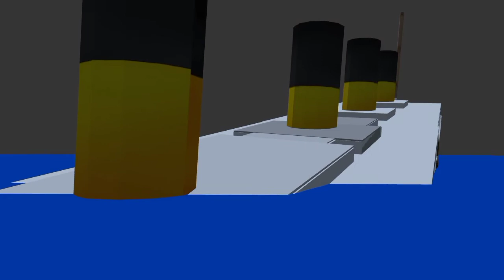titanic sinking in 3d animation